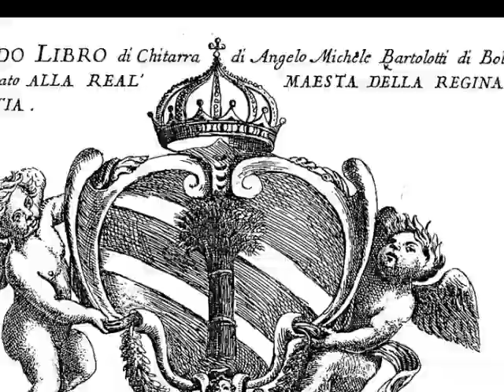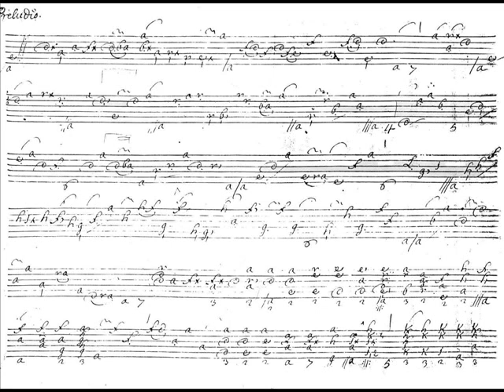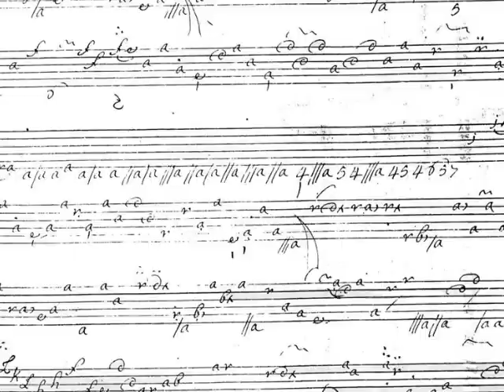Prelude per la Tiorba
Angelo Michele Bartolotti

Vienne, Austrian National Librery MS 17706 (c. 1660)
Massimo Moscardo - Tiorba